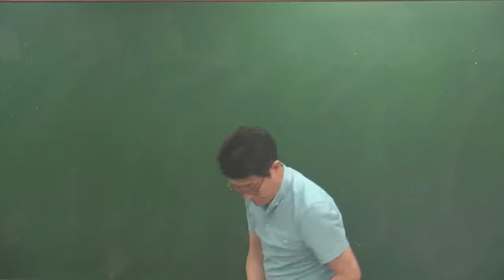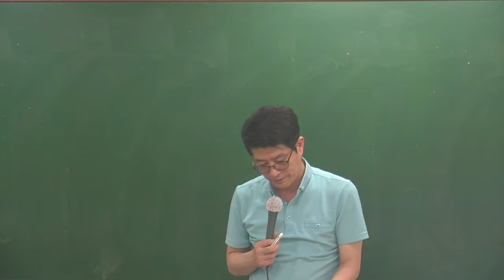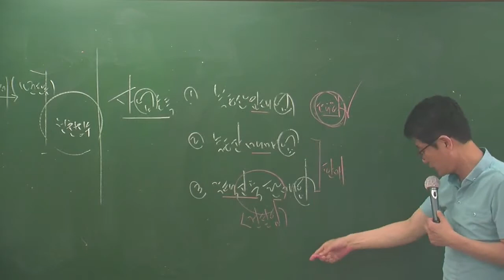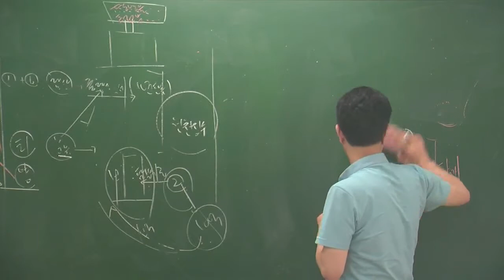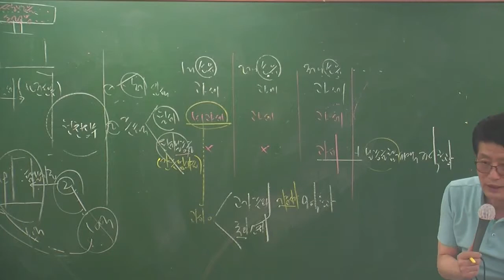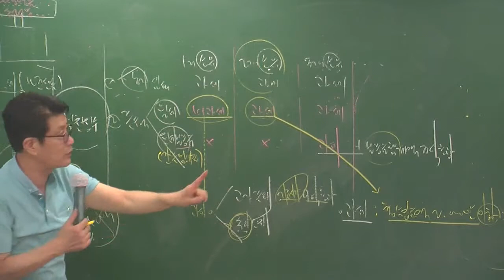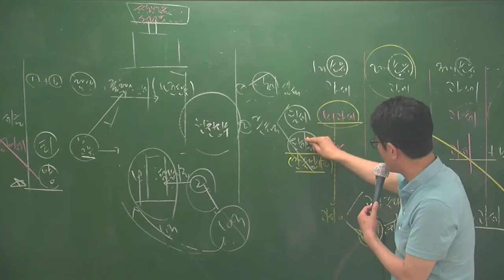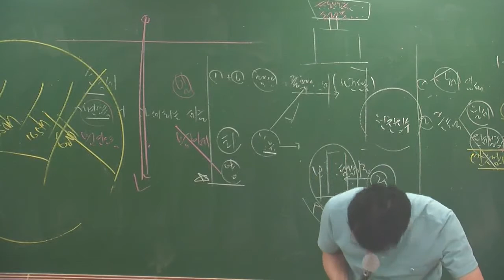세법6-12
6월심화과정